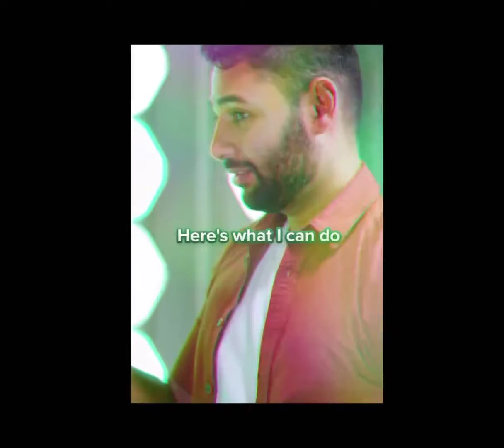Siri vs Google Assistant Rap battle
this clip has been taken from Mrwhosetheboss shorts channel